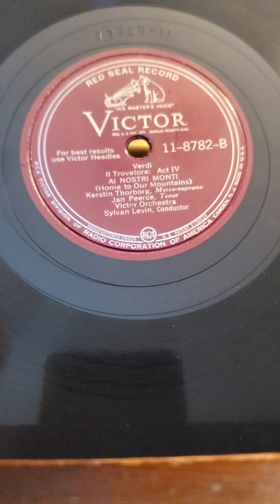Verdi ll Trovatore: act IV: Al Nostri Monti -- Kerstin Thorborg Mezo-soprano Jan Peerce Tenor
Verdi ll Trovatore: act IV: Al Nostri Monti -- Kerstin Thorborg  Mezo-soprano Jan Peerce Tenor  Victor Red Seal Records #11-8782